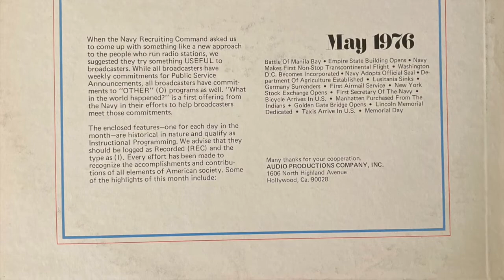"What in the world happened?" May 1976 (19/31)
I'm guessing this album was sent to radio stations and meant to be played in stop sets. Each track is a minute long and has an advertisement for the Navy. Also, the record does *not* play all the way through; you actually have to place the stylus manually on the track you want.
I'm also guessing there was probably one album for every month in 1976; I saw the January 1976 album for sale on Amazon.